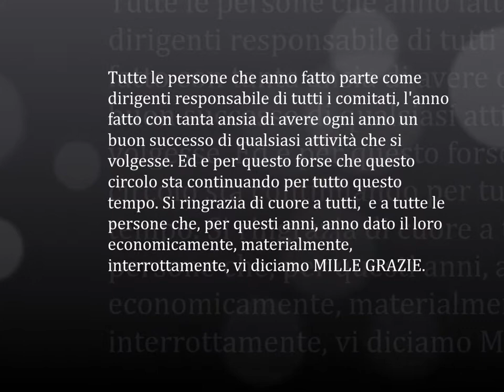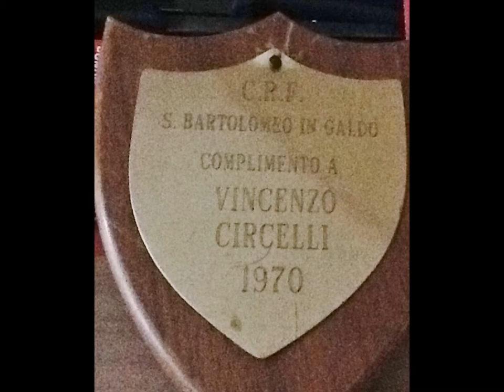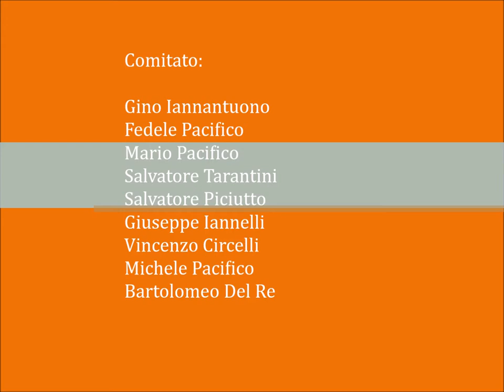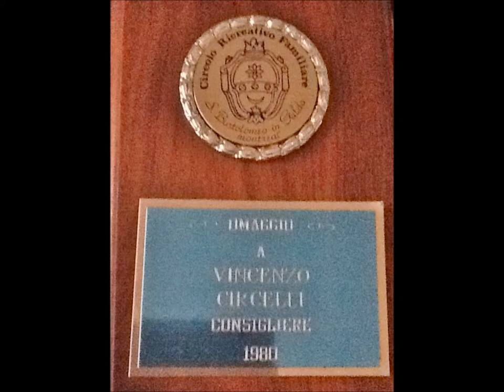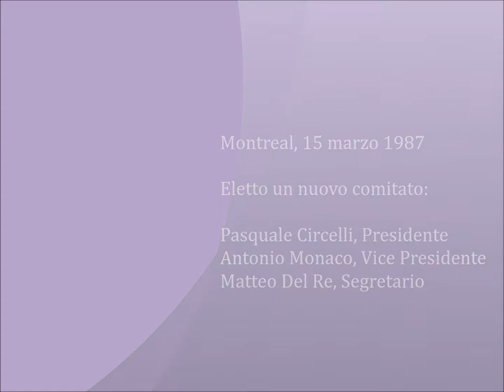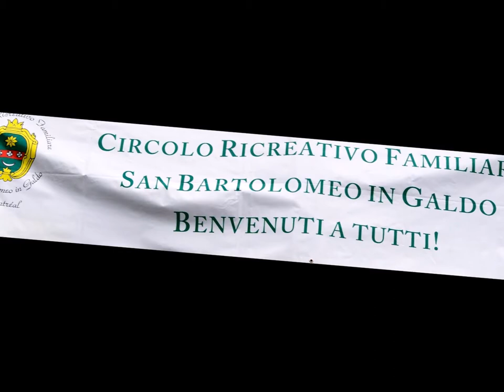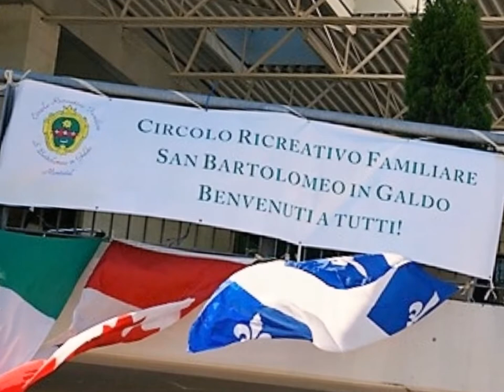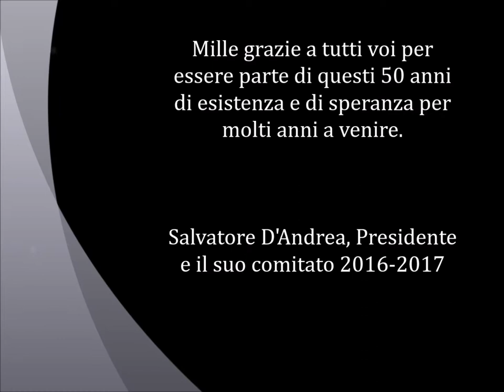San Bartolomeo 50e anniversaire 2017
San Bartolomeo in Galdo, Montreal, Canada